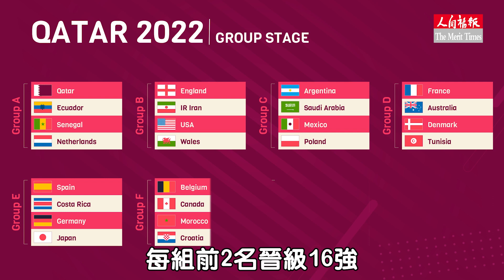卡達砸6.8兆 最小國土辦最貴世足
距離2022卡達世界盃足球賽開幕，倒數兩天。萬眾矚目的開幕戰定20日晚間7時（台北時間21日凌晨零時），由地主卡達迎戰厄瓜多。

身為世足史上國土最小的承辦國，卡達砸下2200億美元（約新台幣6.87兆元）辦理這場盛會，斥資金額是史上最高。